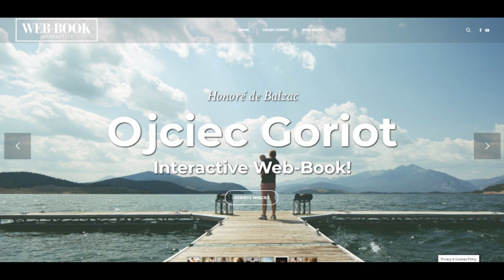Ojciec Goriot (rozdz. 7)